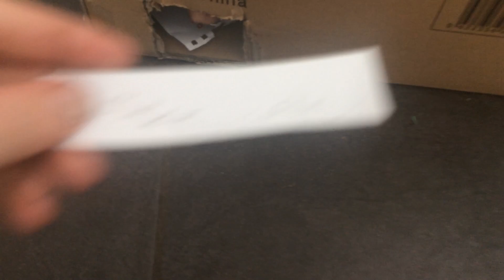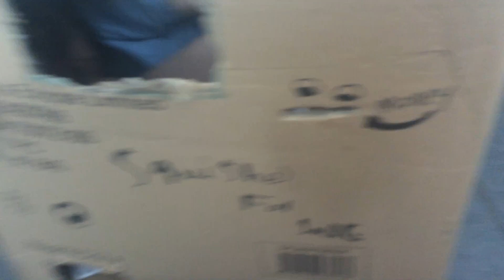Blind bag vending Machine